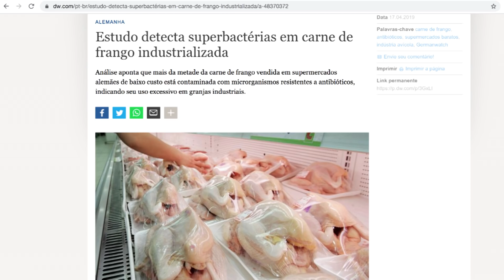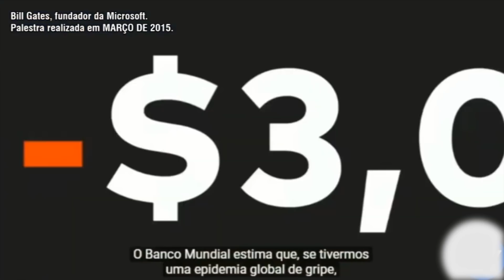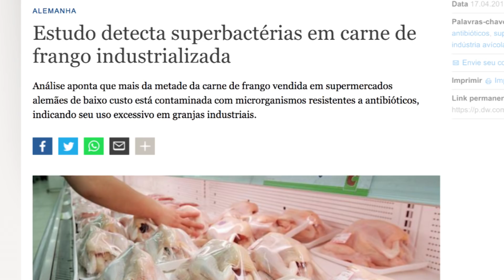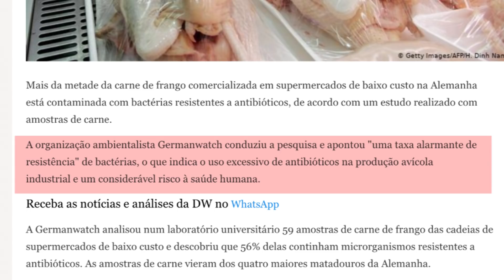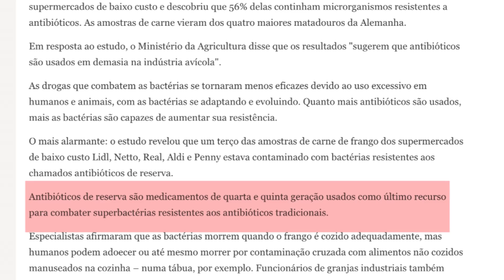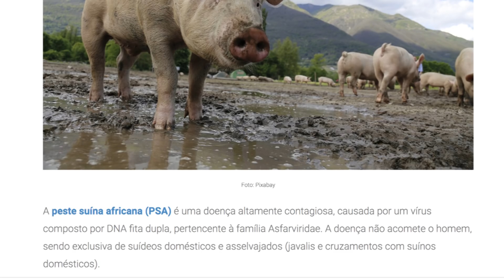PESTE SUÍNA e SUPER BACTÉRIA DO FRANGO: ACHOU QUE ERA O FIM DAS PANDEMIAS??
Muitos acham que o veganismo é apenas uma dieta de comer alface de um bando de jovens hippies que não tem nada o que fazer além de abraçar arvores e animais: mal sabem que o pior esta por vir. O Coronavirus se você não sabe foi um vírus transmitido por um animal (pelo morcego ou pangolim) e dezenas de outros vírus como esse estão para explodir a qualquer momento na indústria animal do gado, do frango e do porco. A Peste Suína Africana é altamente contagiosa e já é um perigo ("ainda" não passa para humanos...) e já se tem conhecimento de Super Bactérias do Frango na Alemanha. Será que o problema desses novos vírus são os animais? A sociedade infelizmente não tem conhecimento no pior que está por vir: um vírus super resistente ao mais poderoso antibiótico, ou seja INCURÁVEL! Não adianta culpar o Bolsonaro, nem o Trump e nem Leoanardo e o Cesar Minoti: as pandemias estão no seu prato! (se vc for vegano não, claro..ehhe) E você, o que acha disso? Comenta ai embaixo pra noix saber!

PESTE SUINA DO FRANGO e SUPER BACTÉRIA NA ALEMANHA (ACHOU QUE ERA O FIM DAS PANDEMIAS??)